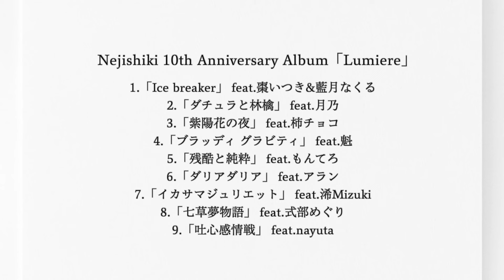【ねじ式】10th Aniversary Album “Lumiere”【クロスフェード】/【Nejishiki】10th Aniversary Album”Lumiere” /【Trailer】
今年で活動10周年を迎えるボカロPねじ式の代表曲を様々なシーンで活躍する女性歌い手がカバーする10周年記念アルバム！

１曲目の色気溢れる棗いつきと藍月なくるの二人が歌う「Ice breaker」、
声優、絵師など多方面で活躍中の月乃が歌う「ダチュラと林檎」、
切ない歌声で歌い上げる柿チョコ歌唱の「紫陽花の夜」、
元絶叫する60度の魁が歌う「ブラッディ グラビティ」、
もんてろの「残酷と純粋」、
ユニットmemexで活動中のアランの「ダリアダリア」、
台湾VTuberの浠Mizukiも「イカサマジュリエット」で参加。
平安のこじらせ系文学少女「式部めぐり」が歌うキュートな「七草夢物語」、
圧倒的歌唱力のnayutaが歌う「吐心感情戦」まで全９曲を収録！

会場価格:2000円 (通販価格:2500円)

≪収録曲≫
1.Ice breaker feat.棗いつき&藍月なくる

※10周年を記念した記念アルバムのため完全限定生産商品となります。予約期間内にお申し込みの方は、確実に入手できます。
発売日以降でもイベント会場、オンラインストアでご購入いただけますが、完全限定生産のため枚数に達し次第販売終了となります。

2023年10月29日開催のM3秋にて先行販売開始！

場所：東京流通センター(TRC)　第一・第二展示場
スペース　え-07ab

下記の通販予約サイトで予約受付中！

≪男性歌い手がカバーしたNew Album『Noir』（ノワール）も好評予約受付中！≫

同時発売で男性歌い手verも発売！